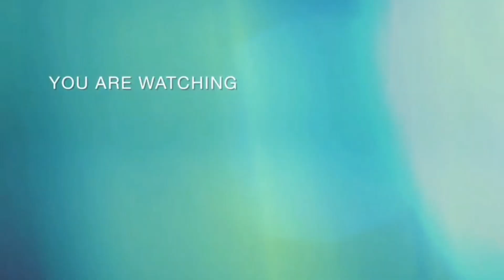Skeem Saam S11|EP71 10 October 2022